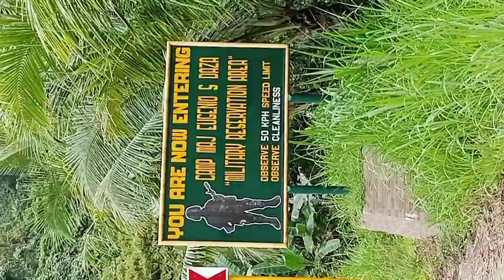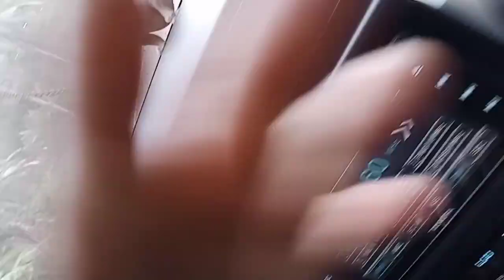Camp Maj. Eugenio Daza Hinabangan Samar